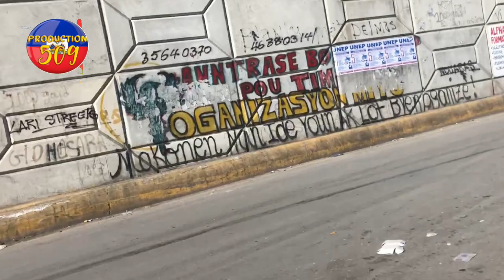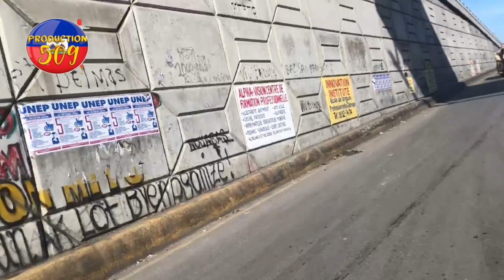MAGALIE HABITANT bay tout verite militan yo fini ak boudal yo bal plizye kout kouto bo boudal